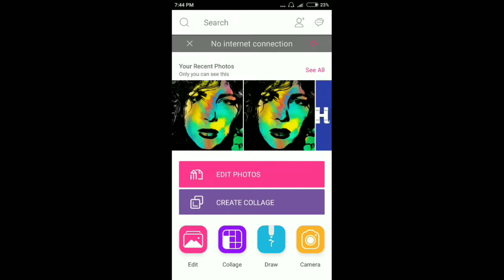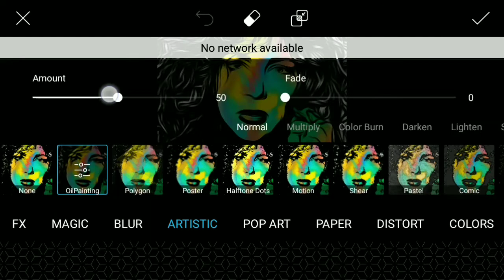Paint Effect - Picsart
paint effect in picsart